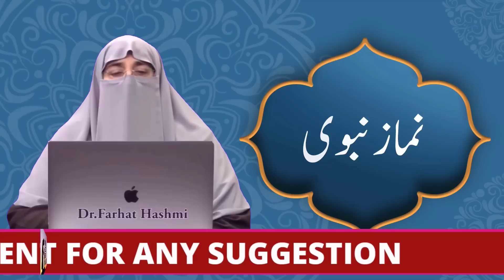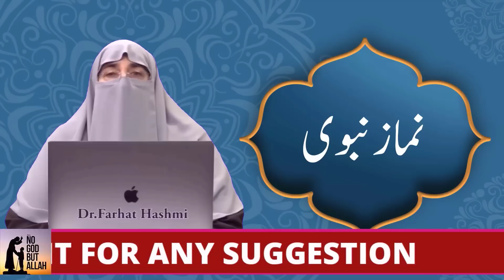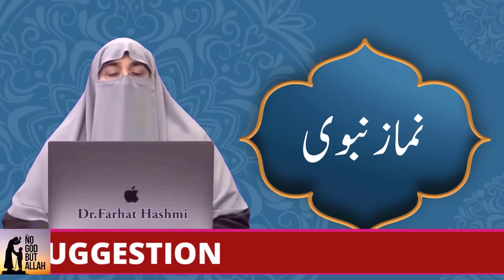Allah Ka Shukar Ada Kaise Karen | Shukar Ada Karne Ki Fazilat Aur Barkat | By Farhat Hashmi